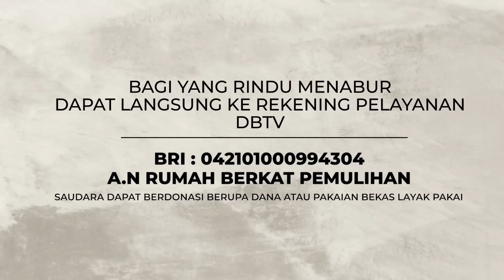MEZBAH DOA - JUMAT 09/12/22 - pk.20.00 WIB - DEBBY BASJIR